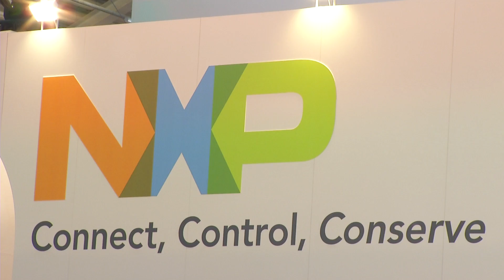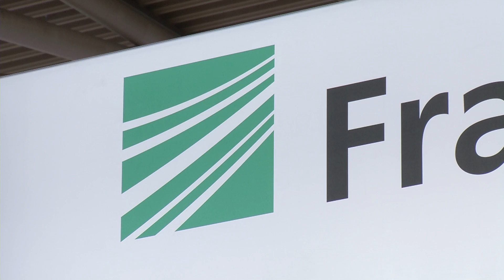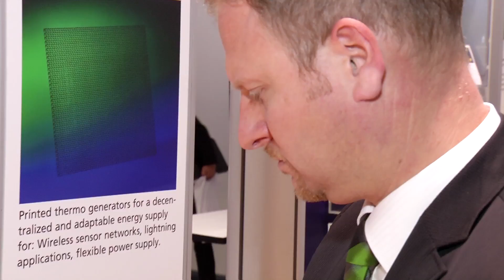electronica 2012 - Podcast: electronica starts with focus on Smart Energy Solutions (ENGLISH)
Everywhere where electrical energy is produced, consumed or distributed, modern electronics is used. At electronica, the world's leading trade fair for components, systems and electronics applications, over two thousand six hundred exhibitors are presenting new products and innovative services at the Munich Exhibition Centre (fair ground). One topic with great innovation dynamics is the complex smart energy solutions

Statement Sawamura: "SES gives us great hope. We are expecting a lot from this energy-saving environmental technology. We are making enormous efforts in this area. Starting with Silicon carbides through to multi-part devices we extend our business fields."

In the 1950s, the company Rohm in Kyoto began to build electronic components - mainly resistors. Meanwhile, the Japanese think about smart energy supply for small devices, such as mobile phones can look like: hydrogen fuel cells are an option.

NXP is a leading company in the semiconductor industry. Extremely wide set up the Dutch offer, including low-energy control systems for lighting systems.

Traditionally on the first day of the trade fair the CEO round table takes place. This year it deals exclusively with smart, technical solutions for the smart grid. The star-studded event answers questions about the most important technologies or the growing demand for measurement, control and automation.

Statement Ploss: "When we collect our thoughts, we will succeed in developing new ideas and innovations. I think electronica is not only a fair about doing business but also a platform for great technology and visions."

The so-called energy harvesting is particularly smart. Through this, the user wins small amounts of electrical energy from mechanical switching (operations), vibrations, air currents or temperature differences. The Fraunhofer Institute for integrated circuits has long since been an important link in the chain. As a research institution and commercial partner in the field of microelectronic systems, the IIS looks far into the future.

Statement Klier:

The colleagues from the Institute for manufacturing technology and applied materials research combine different technologies and thus find tailor-made EnergyHarvesting solutions. For example, printed electronics for heat generators.
For many just dreams of the future - at electronica twenty twelve the future has already arrived.